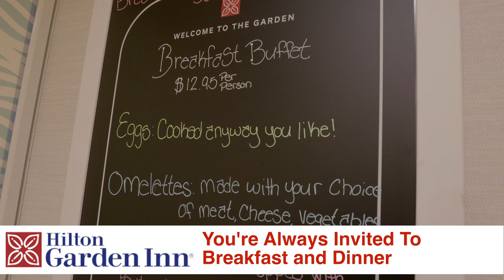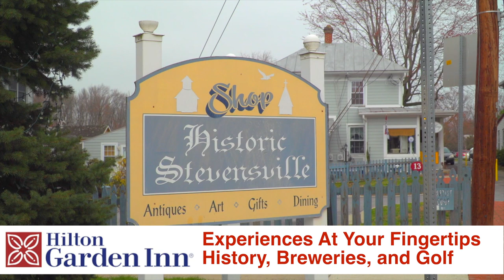Hilton Garden Inn Grasonville/Kent Island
Offering Breakfast and Dinner to guests and the public.

Chesapeake Bay views, near Annapolis

At Hilton Garden Inn we know that when you travel, you have important things to do. Whether interviewing for a new job, meeting an important customer, reconnecting with family, or taking a client out for a round of golf, having everything you need the night before is critical to being your best on your big day. Making sure you’re prepared is our main focus. When tomorrow’s a big day, stay HGI tonight.

Off Route 50, our waterside hotel is steps from dock bars and seafood restaurants. Cross Island Trail is less than 10 minutes away, and the Annapolis US Naval Academy is a 25-minute drive. We have rooms with balconies overlooking the water, an indoor pool, 24-hour shop, and free WiFi.
3206 Main Street
Grasonville, MD 21638, US